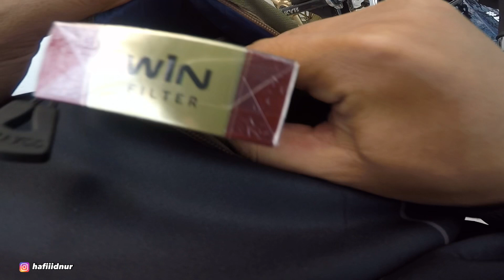Perdana Nyore Waduk Kedung Ombo Bareng Adhitama Es Campur Dan Nanda Dar Dor‼️cjdwgank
Follow juga ig saya @hafiiidnur